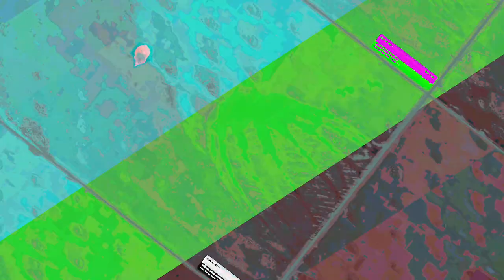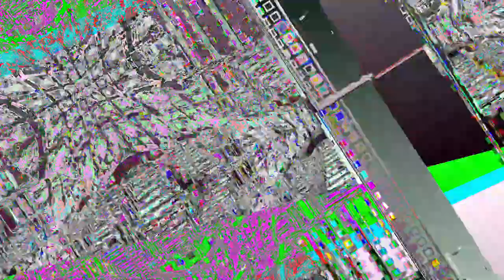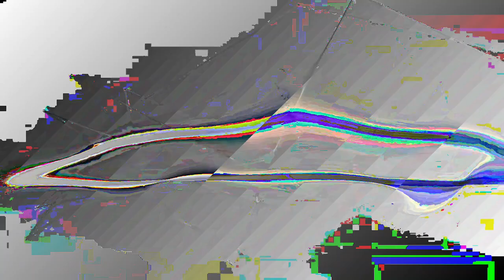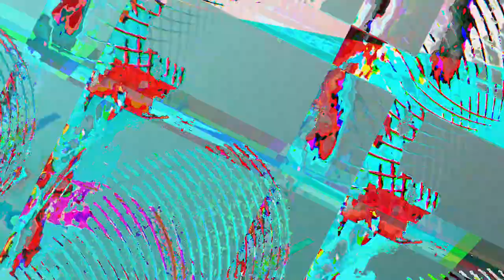[EPILEPSY WARNING] *Photosensitivity Warning* Movie 23 05 06 01h49m52s